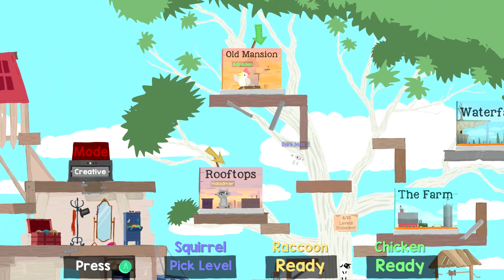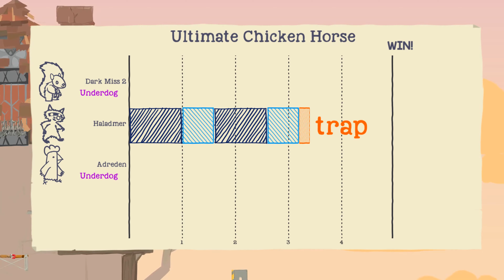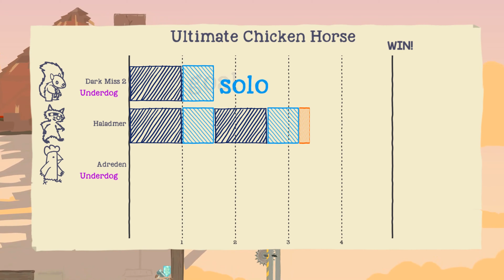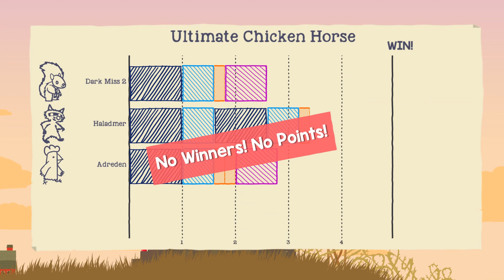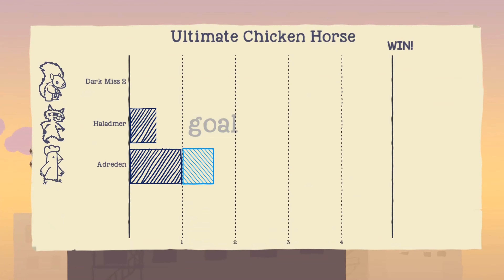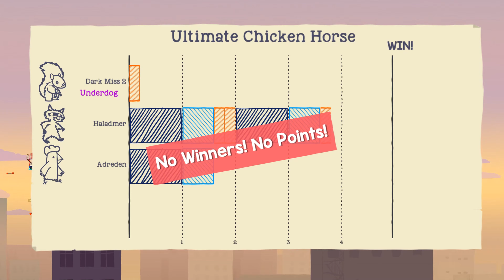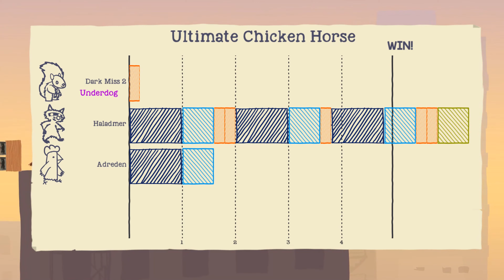ULTIMATE CHICKEN HORSE | Part 2 With Darkmiss and Haladmer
Darkmiss Haladmer and I try to best each other in a race of skill and disaster that is Ultimate Chicken Horse. There are 15 level which the players can choose from. The players can play locally or over the internet. The game play goes through the stages of selecting items to place in the level to help players or hinder them. Ideally you would like to be the only player to reach the flag. To many players reach it and and no points.

Others things that can be done are building your own level and sharing them with others. There are time challenges, and you can create your own set of custom rules too.

It has a bunch of fun cartoon style creatures to play as and a fun up beat sound track.
We ended up playing a lot of this :)

7 Days to Die
Community server
Early Access Adreden Mod
Game Server
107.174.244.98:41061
sham

You will need to download my mods for my server

A15 playthrough:
Always run, feral, insane. These are my first Youtube videos, they get better around the 10th one :)